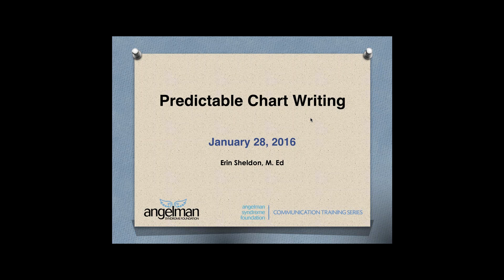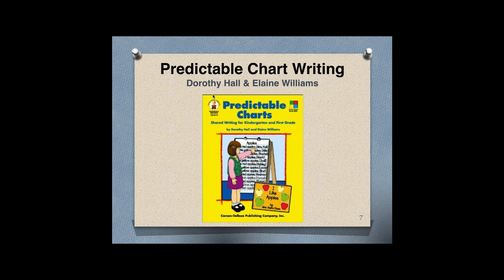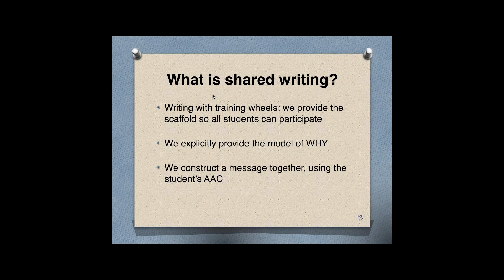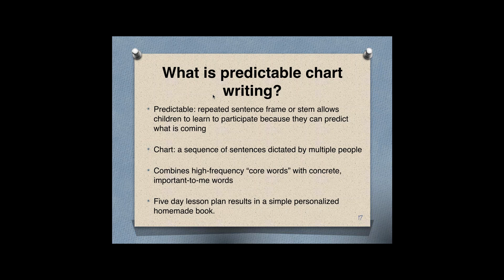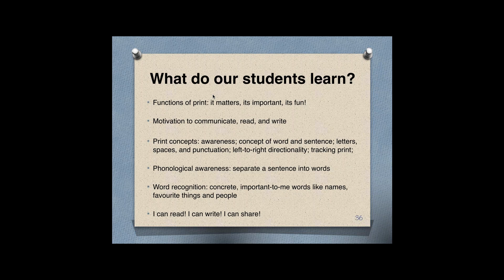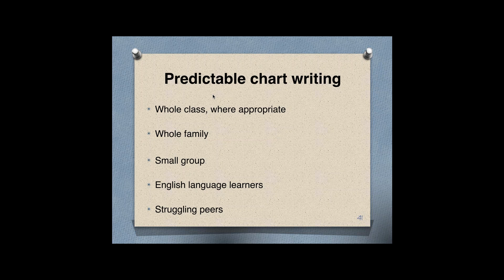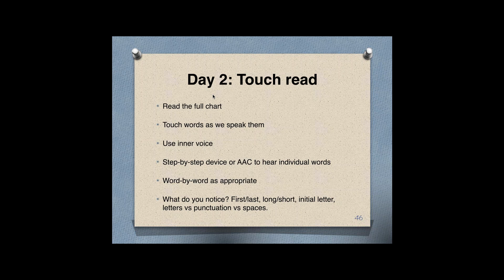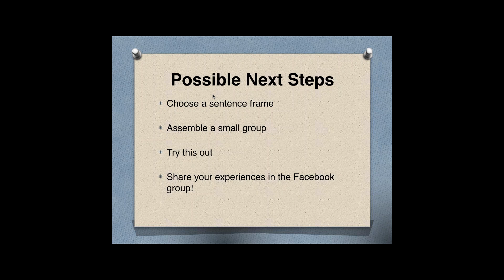Predictive Chart Writing with Erin Sheldon